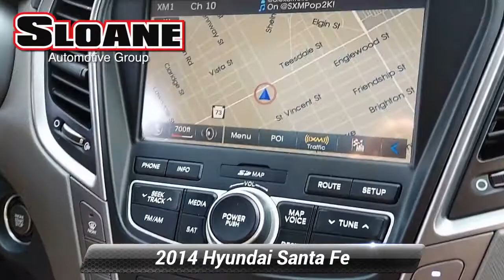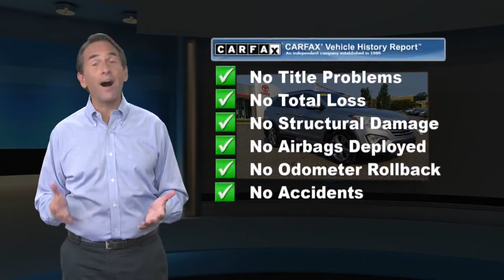Used 2014 Hyundai Santa Fe GLS, Philadelphia, PA 4606959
NAVIGATION, BACKUP CAMERA, LEATHER SEATS, ALLOY WHEELS, BLUETOOTH, Blind Spot Monitoring, AWD, Gray Cloth, 19" x 7.5" Hyper Silver Alloy Wheels, ABS brakes, Alloy wheels, Auto-Dimming Interior Mirror w/Homelink/Compass, Blind Spot Detection System, Dual Zone Automatic Temperature Control, Electroluminescent Gauge Cluster, Electronic Stability Control, Emergency communication system, Exterior Mirrors w/Turn Signal Indicators, Heated door mirrors, Heated Front Bucket Seats, Heated front seats, Heated Rear Seats, Heated Steering Wheel, Illuminated entry, Lane Change Assist, Leather Seating Surfaces, Low tire pressure warning, Manual Rear Side Window Shades, Navigation System, Panoramic Sunroof, Power Front Passenger Seat, Power Liftgate, Premium Package 05, Proximity Key Entry w/Push Button Start, Rear Cross Traffic Alert, Remote keyless entry, Second Row Cargo Area Releases, Traction control.SLOANE CERTIFIED: This vehicle comes with a 3,000 mile/90 day limited comprehensive warranty, 15,000 mile/12 months of no-cost (Sloane Sponsored) maintenance and Free State Safety Inspections. The vehicle has undergone a 150-point inspection, and passes all State Safety and Emissions requirements. Odometer is 17682 miles below market average!Sloane Toyota serving the communities of Philadelphia, Langhorne, Lansdale, Trevose, Cheltenham, Bensalem, King of Prussia, Wilmington, Montgomeryville, Levittown, Warminster, Sharon Hill, Yeaden, New Castle, Upper Darby, Richboro, Glenside, Palmyra, New Jersey, Mt.Laurel, Marlton, Pennsauken, Haddonfield, Trenton, Camden, Burlington, Cherry Hill, Sewell, Washington Township, Gloucester County, Turnersville, Runnemede, Bellmawr, Blackwood, Blenheim, and Glendora.

[RLVID:8651:a0f56ca7800fc5d7:8cf3cbe4e3076ee1:1]